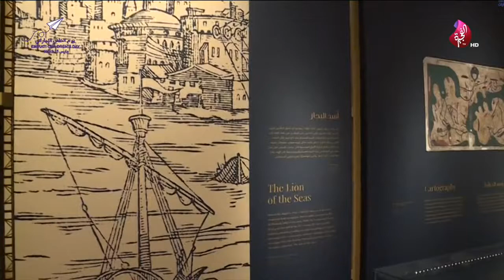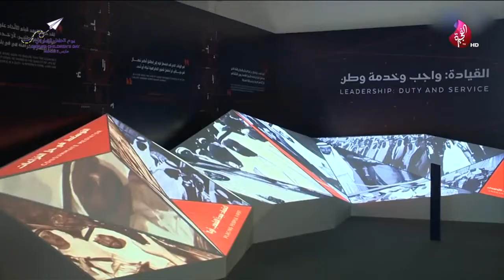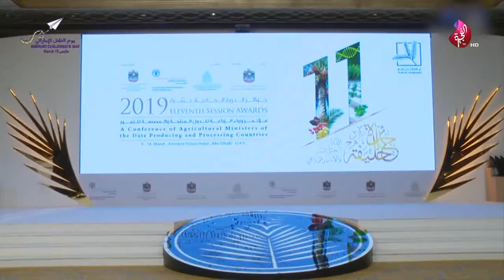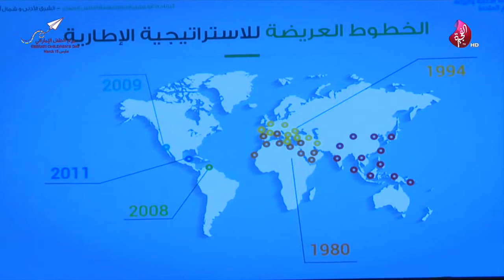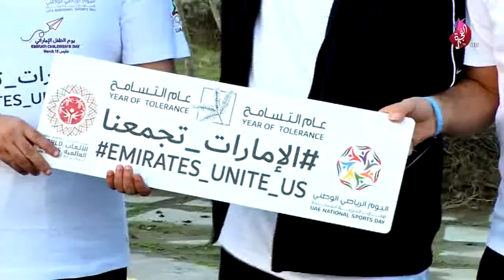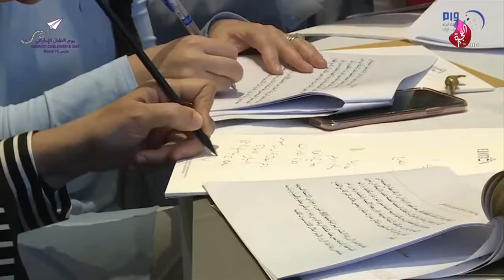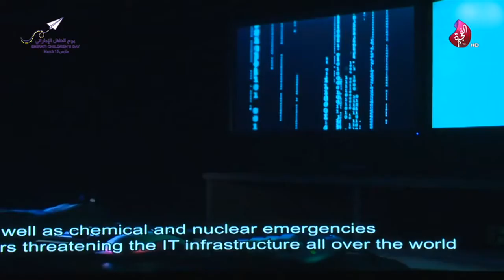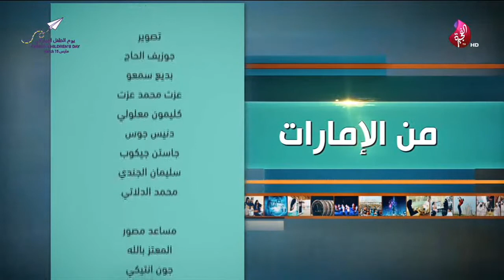برنامج من الإمارات تاريخ 15-03-2019 تلفزيون الفجيرة